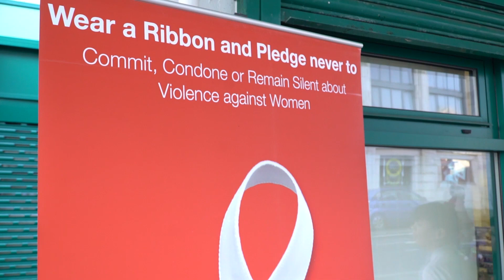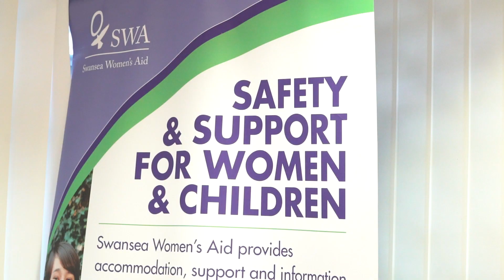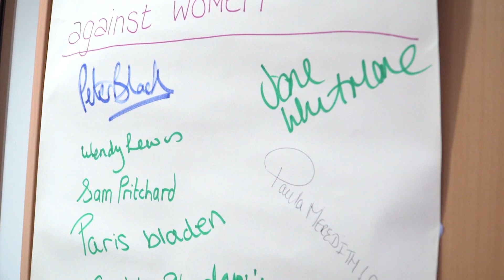The Swans Show: Episode 14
. . .in this weeks episode, Lee trundle re-creates his favourite goal, the final part of the series. We speak to Martin Olsson about qualifying for the World Cup with Sweden and we celebrate White Ribbon Day.